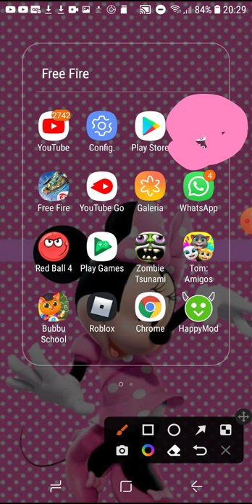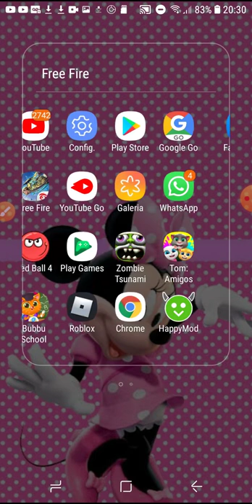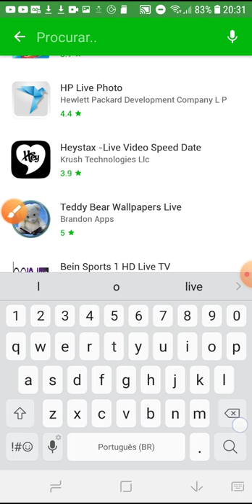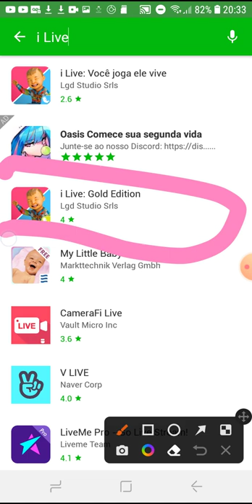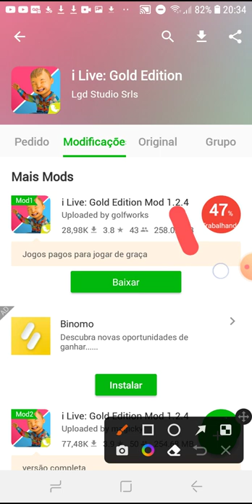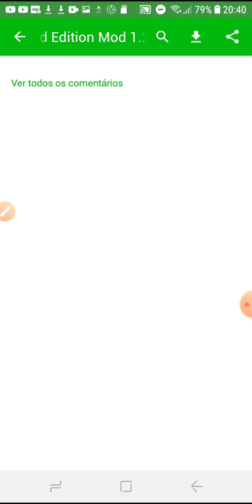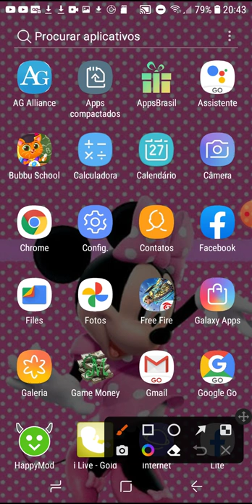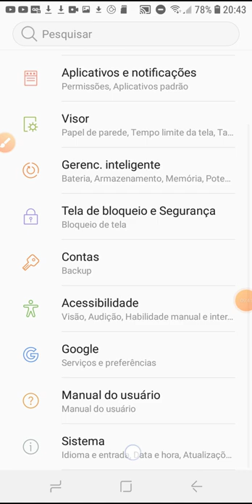como ter dinheiro infinito no i Live